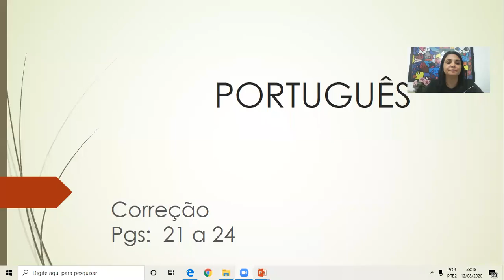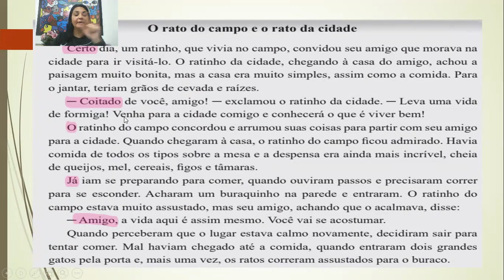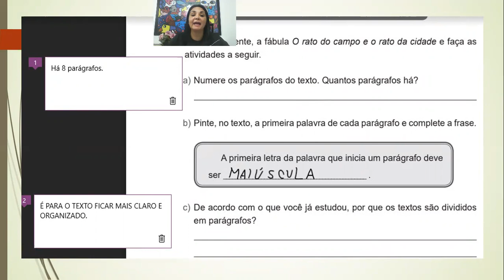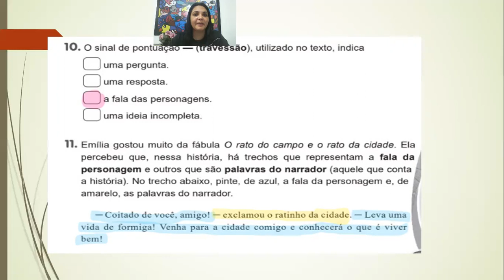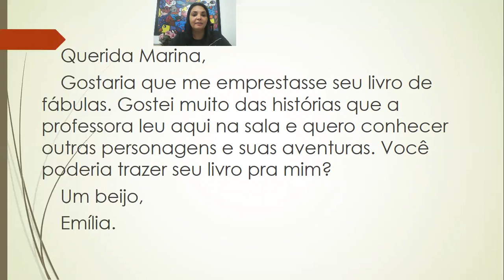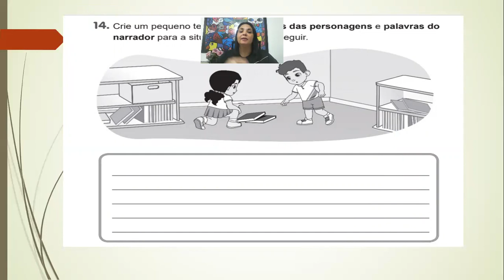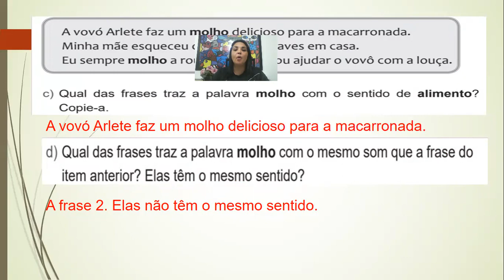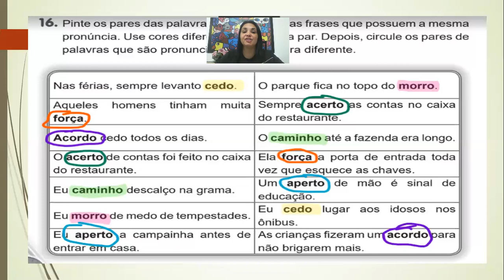3º Ano - Português - Correção (Pgs: 21 a 24)